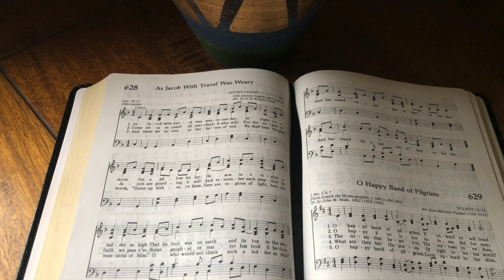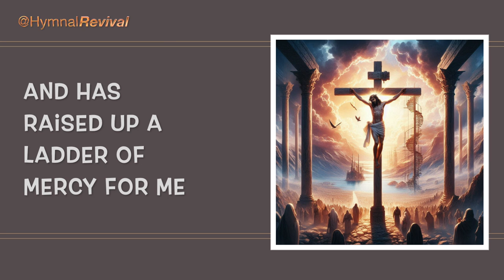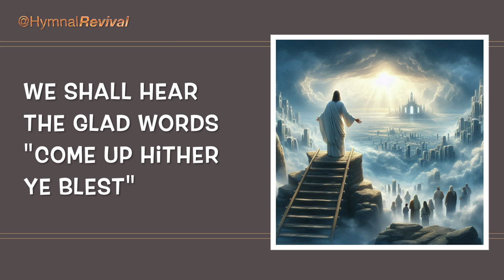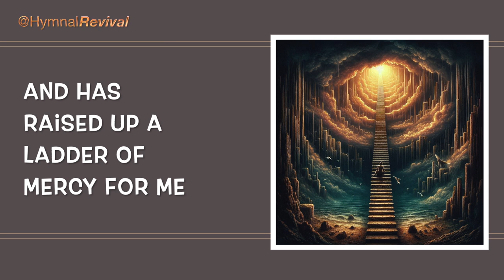As Jacob With Travel Was Weary (performance)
As Jacob With Travel Was Weary
Also known as Jacob's Ladder, although there are other songs that also claim to be called Jacob's Ladder, so it's a bit confusing.
Number 628 in the SDA Hymnal (where verse 2 is omitted).

Acoustic Piano : Kenny Barron
Electric Piano : Miles Black
Bass : Neil Swainson
Drums : Wes Little
Guitar Soloist : Brent Mason
Strings : Steve Kummer
WX5 Soprano Sax, WX5 Flute, WX5 Alto Sax : HymnalRevival
Vocals : HymnalRevival transformed by Kits AI